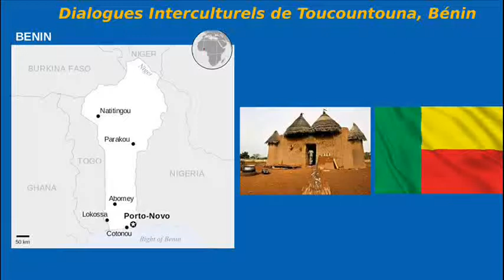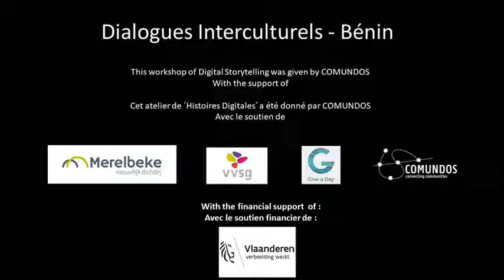L’exision: une pratique dans l´atagora au Bénin. Amener la jeune fille Waama à y renoncer.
Je suis un enseignant vivant au sein d’une communauté au Bénin qui pratique  la circoncision et l’excision. C’est un rite de passage de l’adolescence à l’âge adulte.